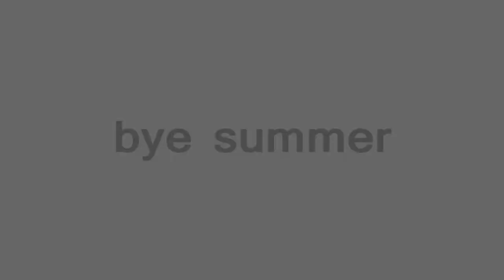resummer kreedz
Edit: burnhouse (burnCS)
Jumpers: burnhouse, freezie, ciacho.